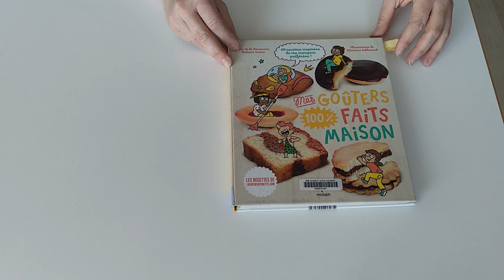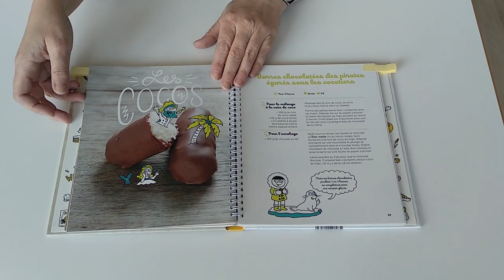Mes goûters 100% faits maison - 1 jour 1 album pour le Salon des illustrateurs et du livre jeunesse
À l’occasion du 18e salon des illustrateurs et du livre jeunesse nous vous proposons de découvrir Mes goûters 100% faits maison de Lucie de La Héronnière et Mélanie Guéret, illustré par Clémence Lallemand

À la récré, à la maison ou à la plage, le goûter est le moment préféré des enfants. Et quoi de meilleur qu'un goûter fait maison ? Des recettes rigolotes, inspirées des marques favorites des enfants...

Venez rencontrer Clémence Lallemand le samedi 3 juin prochain à la salle des Fêtes de Brunoy !